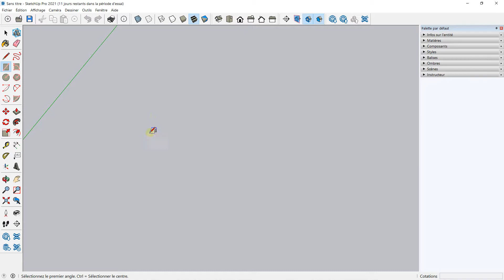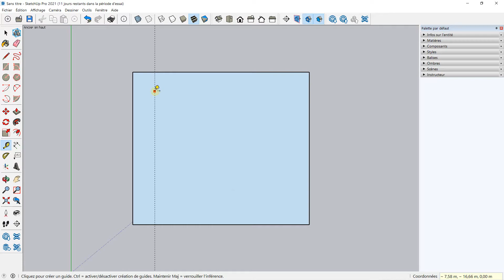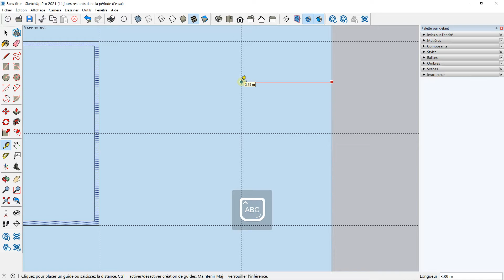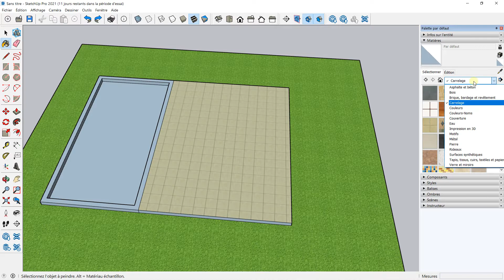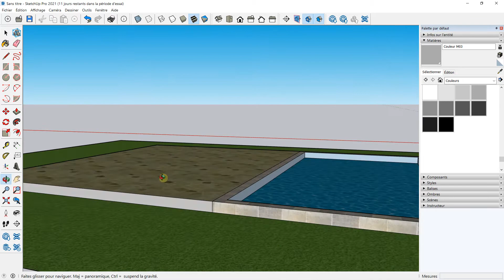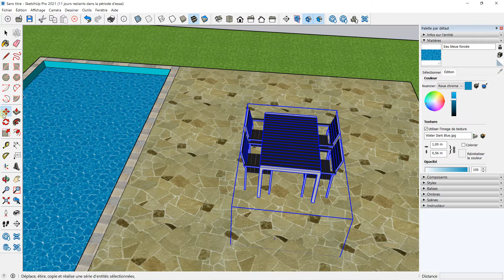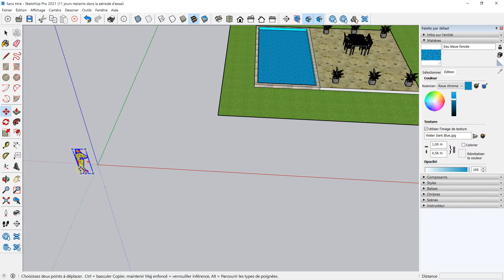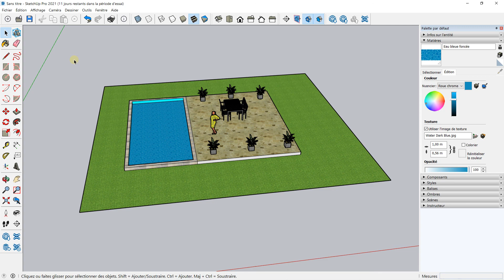Sketchup aménagement paysage créer une piscine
LA FORMATION

MES FORMATIONS

INFORMATIONS

Sketchup est un puissant outil de modélisation 3D doté de fonctionnalités robustes qui permet aux concepteurs  d’explorer et de communiquer des projets, d’importer et d’exporter divers formats de fichiers et de créer des présentations interactives. C’est un logiciel largement utilisé dans le monde, notamment par les architectes, les paysagistes mais également pour la présentation d’événements, la conception d'objets 3D... Sketchup est très interessant pour le design de jardin car il permet de modéliser un projet de jardin en 3D. Avec ce logiciel, il sera possible de donner un aperçu d'un projet avec une modélisation en 3D à l'échelle. On peut ainsi créer étape par étape un jardin, en partant d'un plan, en positionnant les éléments structurants de l'aménagement, en ajoutant des matières, des plantes, des décorations.